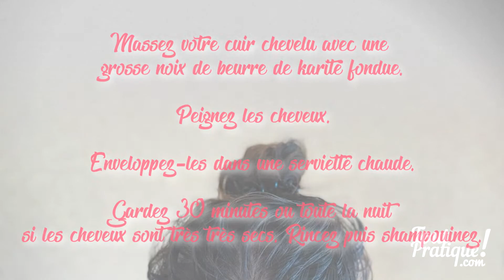Beurre de karité comment l'utiliser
Le beurre de karité est surtout connu pour ses bienfaits pour les cheveux. En masque, le beurre de karité est même un trésor pour celles, qui ont les cheveux très secs et frisés. Mais on peut utiliser également, et avec bonheur, le beurre de karité en soin hydratant, apaisant et cicatrisant. Découvrez les 20 bienfaits du beurre de karité pour les cheveux, la santé, le visage et le corps.

20 meilleurs bienfaits du beurre de karité pour les cheveux, le visage et le corps
Le beurre de karité est extrait du noyau du fruit, ou plus exactement de l’amande à l’intérieur du noyau du karité.

Riche en acide oléique, en vitamine E, D, A et en acides gras essentiels insaturés, dont les omégas 3, 6 et 9, le beurre de karité a une consistance épaisse de couleur crème.

Hydratant, nourrissant, apaisant, régénérant, il s’agit d’un produit extraordinaire pour les cheveux et la peau.

Comment utiliser le beurre de karité
Avant d’utiliser le beurre de karité, qui est plutôt épais et dur, réchauffez une noisette dans le creux de votre main, il s’étalera et pénètrera mieux.

Pour le massage, rendez-le plus liquide en le faisant fondre au bain-marie.

beurre de karite pour les cheveux
Beurre de karité pour les cheveux
1 - Cheveux secs
La veille du shampooing, appliquez sur les cheveux, des racines aux pointes, une grosse noix de beurre ramollie dans vos mains ou au bain-marie.

Enveloppez la tête dans une serviette chaude.

Gardez le plus longtemps possible, au moins ½ heure.

2 - Cheveux très très secs
Avant le shampoing, massez votre cuir chevelu avec une grosse noix de beurre de karité fondue.

Peignez les cheveux.

Enveloppez-les dans une serviette chaude.

Gardez si possible toute la nuit.

Au matin, rincez à l'eau claire puis faites au shampooing.

4 - Fortifiant pour cheveux
Appliquez sur les cheveux un mélange composé d’une cuillerée à soupe de beurre de karité fondu et d’une cuillerée à soupe d’huile d’argan

5 - Cheveux fourchus
Tous les jours, frottez les pointes avec vos doigts enduits d’une noisette de beurre de karité.

20 bienfaits beurre de karité
Bienfaits du beurre de karité pour la beauté du visage
6 - Soin hydratant visage peau sèche
Appliquez chaque soir en vous couchant, à la place de la crème de nuit, sur votre visage d'une propreté impeccable, une petite noisette de beurre de karité.

Le beurre de karité apaise les peaux qui tiraillent

7 - Soin antiride
Sur votre visage démaquillé, massez votre peau, pendant au moins 5 minutes, avec ce beurre miracle.

Du cou et remontez vers les oreilles.

Laissez la peau absorber  pendant 10 minutes.

Puis appliquez un mouchoir en papier pour absorber l'excès.

Grâce au beurre de karité votre peau retrouvera élasticité et tonus.

8 - Soin visage homme après rasage
Pour calmer le feu du rasoir, massez vos joues avec une noisette de beurre de karité.

Bienfaits du beurre de karité pour le corpsbienfaits du beurre de karité sur la peau
8-  Contre les vergetures
Appliquez 4 fois par jour une petite noisette de beurre de karité sur les zones atteintes.

Massez en effectuant de petits mouvements circulaires jusqu'à pénétration complète de l'huile.

Au bout de 3 semaines les marques s’estomperont.

9- Soin hydratant
Le beurre de karité convient aux peaux sèches et même mixes, déshydratées, sensibles et fragiles.

Utilisez le beurre de karité pour bien hydrater la peau.

Bain hydratant
Versez une cuillerée à soupe de beurre de karité dans votre bain chaud.

Massage hydratant
Après le bain ou la douche, faite fondre une grosse noix de beurre de karité dans le creux de votre main, puis massez votre corps avec des gestes circulaires de façon à faire bien pénétrer du cou jusqu’à la pointe des pieds.

10 - Anti peau sèche des jambes
Le beurre de karité est idéal pour traiter les jambes à la peau de crocodile.

Après le bain ou la douche,  éliminez les squames et satinez votre peau très sèche, appliquez chaque matin une petite noisette de beurre de karité sur les jambes.

11 - Pieds secs, rugueux même fissurés
Avant le coucher, étalez sur le dessous des pieds, en couche épaisse, sans faire pénétrer du beurre de karité fondue au bain marie, appliqué au pinceau.

Enfilez des chaussettes en coton.

Dormez ainsi.

12 - Coude sec
Le beurre de karité répare et protège les peaux abimés, massez vos coudes jusqu’à pénétration complète.

13- Calmer  la peau après l’épilation
Le beurre de karité hydrate, assouplit et nourrit la peau.

Massez jambes ou aisselles avec une noisette.

14 - Soin après soleil
Utilisez le beurre de karité après le bronzage pour calmer et hydrater la peau et éviter de la voir pelée.

15 - Calmer l’eczéma
Le beurre de karité répare, protège et soulage les peaux abimées par l’eczéma.

Massez les zones touchées avec une noisette de beurre de karité chauffée dans votre main.